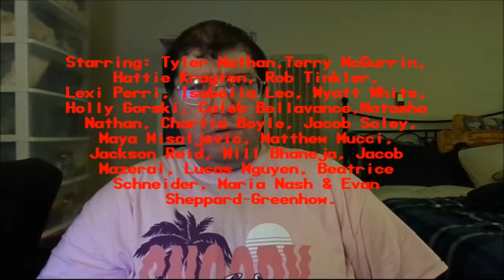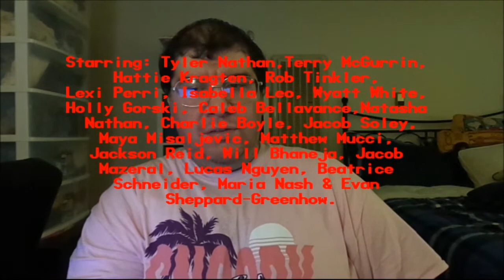Snoopy Presents: It's The Small Things, Charlie Brown (2022): Joseph A. Sobora's Special Review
My Special Review of "Snoopy Presents: It's The Small Things, Charlie Brown" (2022).
Starring: Tyler Nathan, Terry McGurrin, Hattie Kragten, Rob Tinkler, Lexi Perri, Isabella Leo, Wyatt White, Holly Gorski, Caleb Bellavance, Natasha Nathan,  Charlie Boyle & Jacob Soley.

Written By: Josh Saltzman, Craig Schulz, Bryan Schulz & Cornelius Uliano ( Based on "Peanuts" By: Charles M. Schulz). Directed By: Raymond S. Persi.